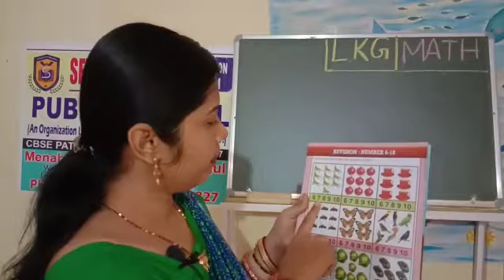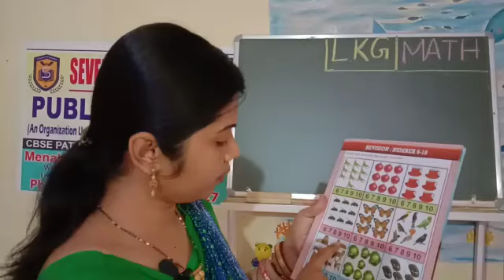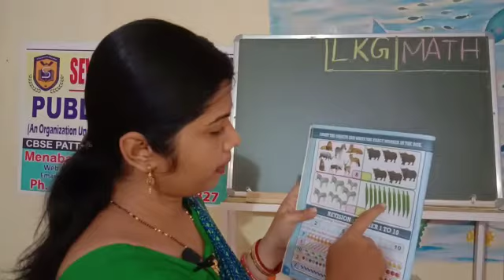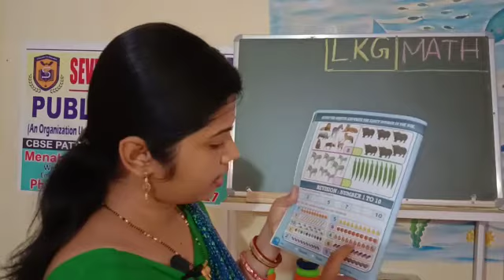LKG,MATH, Revision numbers from 6 to 10